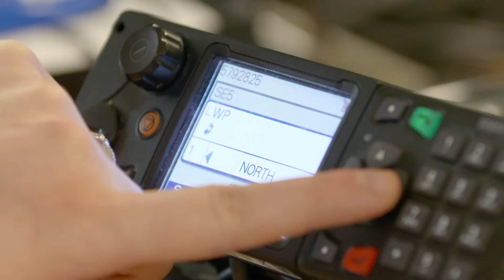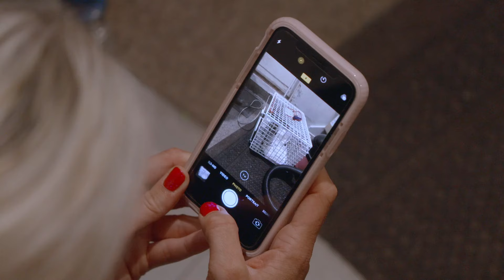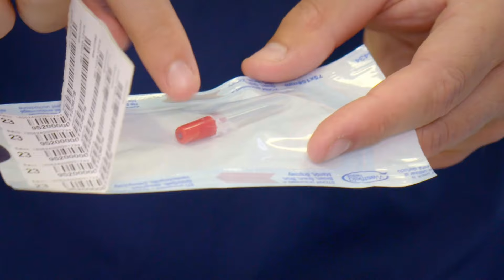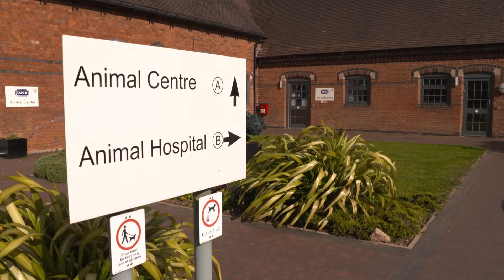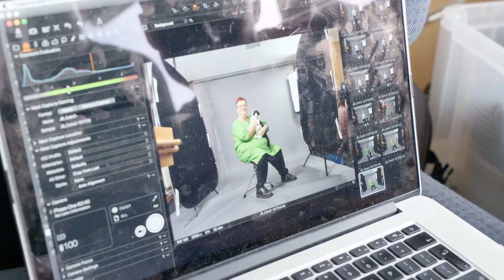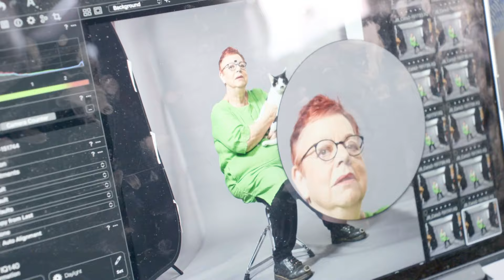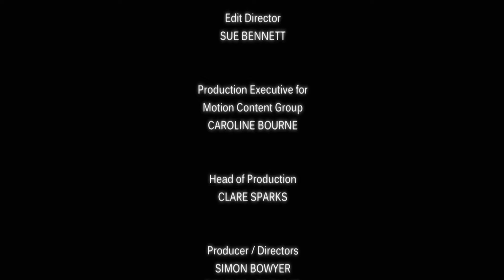Polydactyl Pals Unite - Kitten Rescuers - Animal Documentary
Join us on a heartwarming adventure as we dive into a Loft Rescue, provide Emergency Cat Aid, and unravel the mysteries of FIV Testing. Witness the adorable world of Polydactyl Cats and the heroes dedicated to their well-being. A purr-fect blend of suspense and fluff awaits!

Jo Brand, the ultimate feline enthusiast, takes the reins in this captivating series, exploring the misadventures of the UK's adored cats. With over 13 million feline family members, their boundless curiosity often lands them in tricky situations. Across 7 episodes, join RSPCA inspectors, vets, and volunteers in their relentless efforts to rescue cats from perilous predicaments. From daring falls to chimney escapades, the RSPCA faces challenges head-on. Jo, at the forefront, immerses herself in surgery at a bustling animal hospital, meeting owners, vets, and the resilient cats adopted by the public. Delve into the science behind these incredible creatures, discovering the agility and mischief that make them extraordinary. Don't miss the perfect blend of rescue tales and feline wonders.